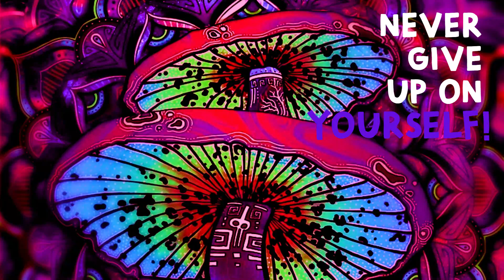With Me - Tory Lanez Type Beat (FREE FOR PROFIT BEATS)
😁 BLESS UP EVERYBODY! 😁

 ‌                                           ●👨‍🍳 About Me 👨‍🍳●

I started this channel as an experiment to practice my skills and improve my production. Somewhere along the line I noticed the impact that my beats were having on people in such a positive way. Every day I get thousands of comments, emails, and messages about how my beats have helped them and how grateful they are. The support you guys give is so motivating in inspires me more than anything. I changed up my whole model and started adding inspirational quotes and messages to my videos in hopes that I can inspire and motivate you guys back. We as artists, producers, and content creators have so much potential and I hope that my channel can help each of you max out your potential and make something out of nothing. The sky is the limit! Never give up, and always remember that God loves you and always has your back! 😁🙏❤️

Why should I buy a lease?
     By purchasing a lease, you will instantly be sent a legally binding contract insuring use of this beat, and high quality WAV files / Track Stems.
     Buy purchasing a lease, you are not only protecting your song, you are helping fund me and this movement. 🙏🙏🙏

   ‍      ‍      ‍      ‍      ‍      ‍      ‍      ‍   🔴USAGE🔴

🙏❤️ All of my beats are 100% free to use. You can sell your song on itunes, upload to spotify, youtube exc. 😎 You can use for background music in a video for snapchat, instagram, facebook, youtube exc. Feel free to use my beats to help you succeed in whatever you do in life. 😄 Contracts are available for a low price, however are not needed to use. 😎 Lets grow together. 💪

📝 This beat is intellectual property of (Unknown Instrumentalz). In the event that this musical composition is used by a major label/artist without purchasing a lease, (Unknown Instrumentalz) reserves the right to keep publishing rights and writers share.